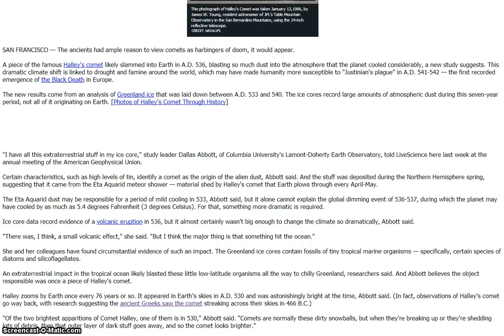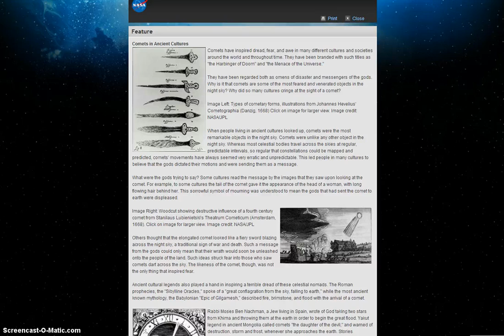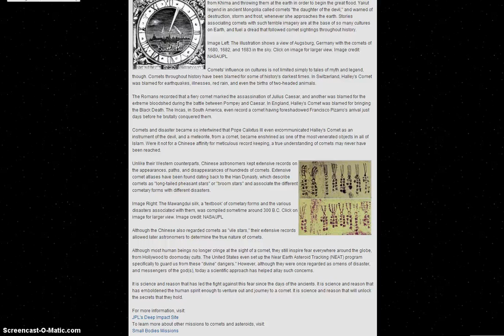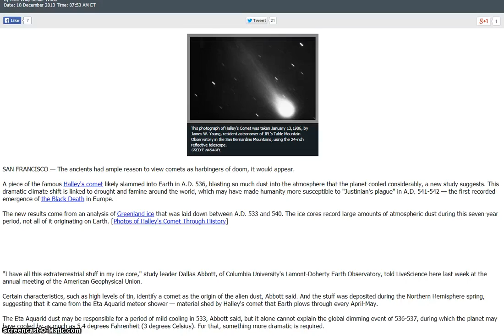Why Halley's Comet May Be Linked to Famine 1,500 Years Ago